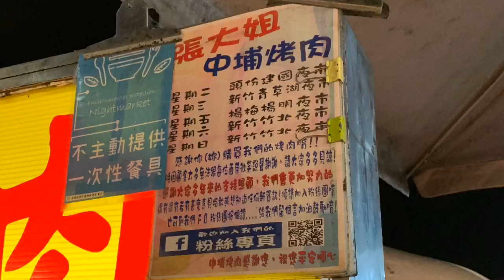《FOOD 美食 桃園》桃園美食懶人包 來去楊梅吃美食 晚餐吃什麼『 楊明夜市 星期五夜市（楊梅區 金山街）』逛夜市 吃美食（中埔烤肉、麵包、排骨酥）【KevenTV】2019/03/29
景點：楊明夜市（星期五夜市）
地址：桃園市楊梅區金山街
營業時間：17：30 ~ 23：00（星期五、六）

《FOOD 美食 桃园》桃园美食懒人包 来去杨梅吃美食 晚餐吃什么『 杨明夜市 星期五夜市（杨梅区 金山街）』逛夜市 吃美食（中埔烤肉、面包、排骨酥）【KevenTV】2019/03 /29

【相關連結】

【噴錢實測#7】夜市居然有超巨大化釣魚台！花六百最後只得到安慰獎？可可酒精

在南機場夜市花光2000元前不能回家！哲哲、瑋瑋的食量也太大了吧!【Ft.黄氏兄弟】

👉Prev 上一部
《FOOD 美食 桃園》桃園美食懶人包 來去桃園吃美食 晚餐吃什麼『 妙法素食館（桃園區 新埔六街）』【KevenTV】2019/03/06

生活旅人鍾凱開 是我的Facebook粉絲團（連結如下）

『還有更精彩的在這！』
《食記》美食懶人包 我吃故我在【KevenTV】
《LIFE Vlog》我吃故我在 美食獵人 帶你吃火鍋『野人火鍋 野人Shabu』 冷藏/熟成高級肉專門（台灣 台北市 松山區 市民大道241號）【KevenTV】
《LIFE Vlog》我吃故我在 美食獵人 帶你桃園吃美食『御燒 原味無煙燒烤』（桃園市 桃園區 中正路841號）【KevenTV】
《LIFE Vlog》我吃故我在 美食獵人 帶你桃園吃美食『一鍋羊肉』（桃園市蘆竹區中正北路1139之6號）【KevenTV】
《LIFE Vlog》我吃故我在 美食獵人 帶你桃園吃美食『燒丼株式會社（大江國際購物中心）』【KevenTV】
《LIFE Vlog》我吃故我在 美食獵人 帶你桃園吃美食『橫濱屋本舖小柴食堂（大江國際購物中心）』（桃園市中壢區中園路二段501號）【KevenTV】
《LIFE Vlog》我吃故我在 美食獵人 帶你桃園吃美食『欣葉日本料理 - 桃園中茂店（中茂新天地）』(桃園市桃園區同德五街67號10樓)【KevenTV】
《LIFE Vlog》我吃故我在 美食獵人 帶你桃園吃美食『Mr. May義式百匯（中正店）』（台灣桃園市桃園區中正路735號）【KevenTV】
《LIFE Vlog》我吃故我在 美食獵人 帶你桃園吃美食『八條壽司』（台灣 桃園市 桃園區南平路302號）【KevenTV】
《LIFE Vlog》我吃故我在 美食獵人 帶你夜市吃美食『樹林區興仁花園夜市』（新北市樹林區保安街二段70號）【KevenTV】